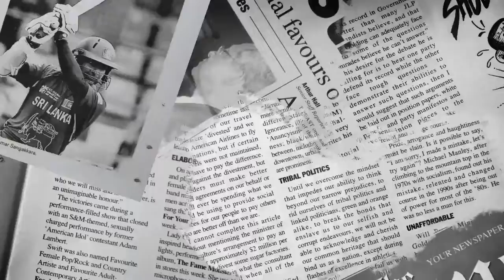LIFESTYLE TODAY: Nyanda goes solo ... Psy, the 'Gentleman' is at it again ... Ishawna to say 'I do'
Lifestyle Today journeyed to the Cayman Islands for the Heels-N-Ties charity event and back on the 'Rock' Brick and Lace's Nyanda Thorbourne stopped by to talk about her solo career. Psy strikes again with Gentleman and  Ishawna set to say  'I Do'.